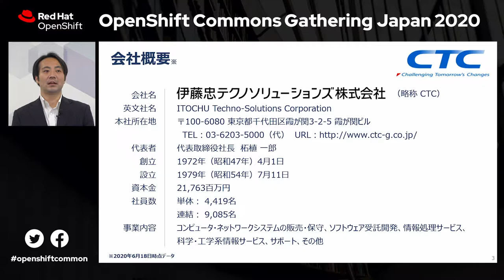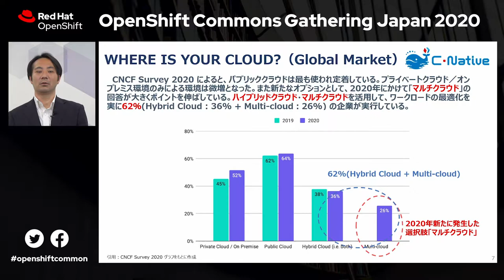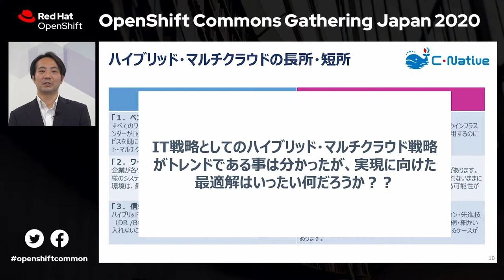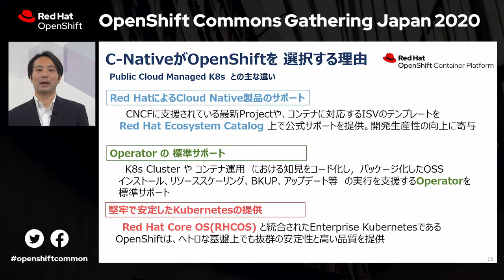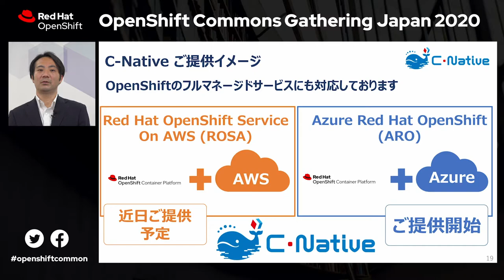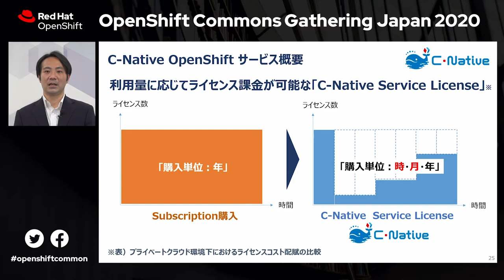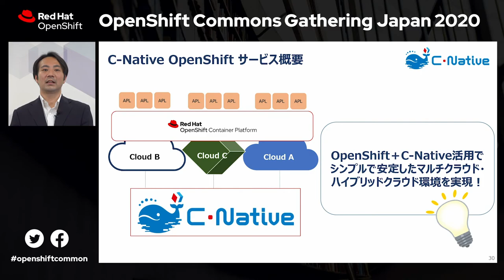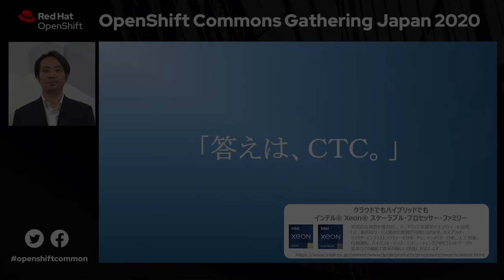BS1 2 伊藤忠テクノソリューションズ 一万田様